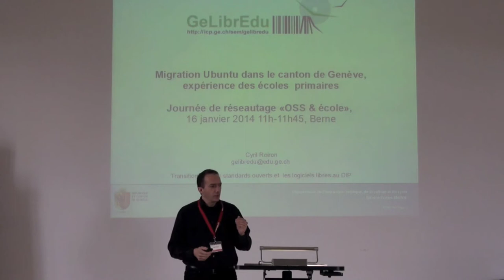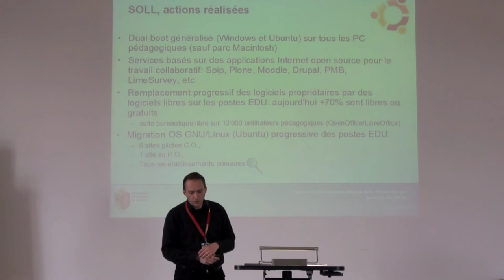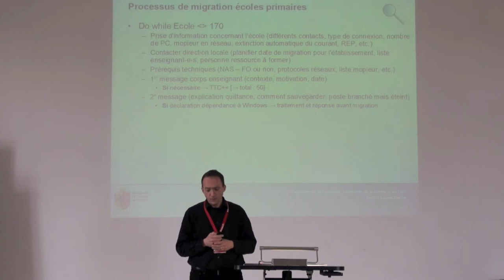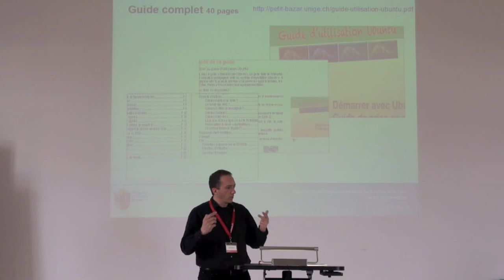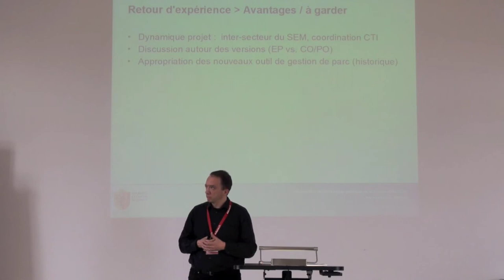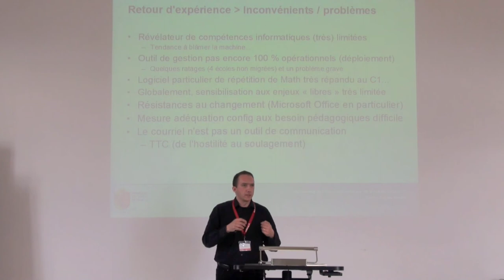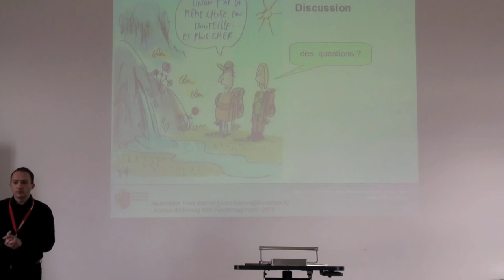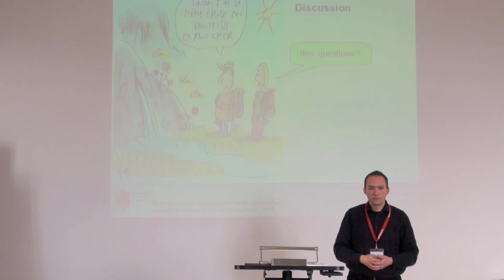Cyril Roiron, DIP GE: Migration Ubuntu dans le canton de Genève, expérience des écoles primaires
Cyril Roiron, Département de l'Instruction Publique DIP du Canton de Genève
educa.ch Journée de réseautage "Open Source", 16 janvier 2014, Université de Berne